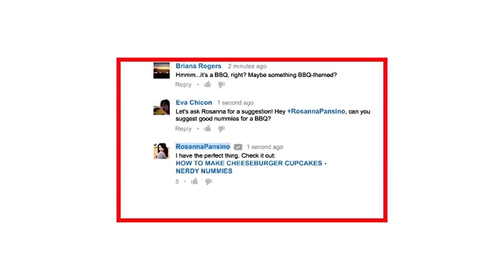ఈరెండుఆసనాలతో 6 నెలల్లో హైట్ పెరుగుతారు | Yoga For Height Growth In Telugu